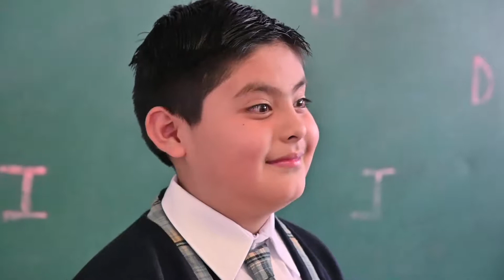Azucena Flores Cano El Saludo